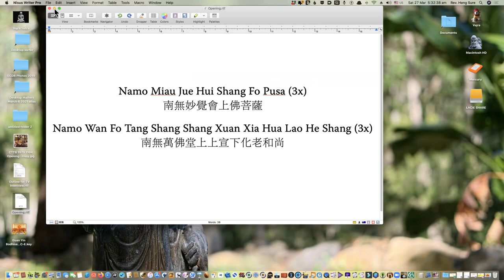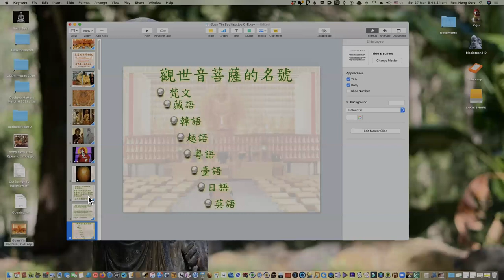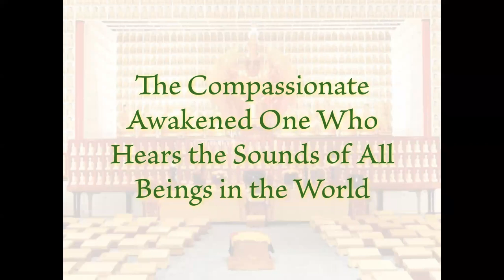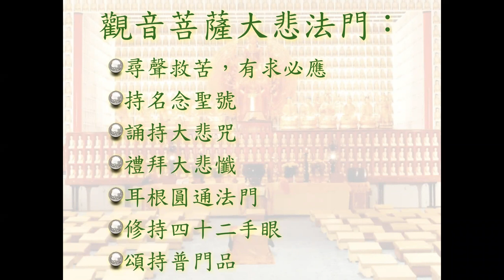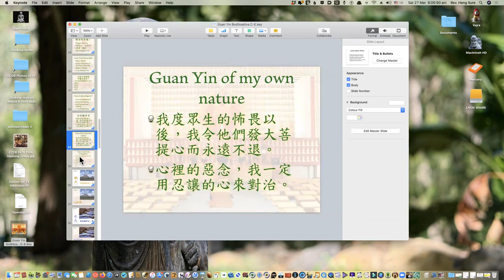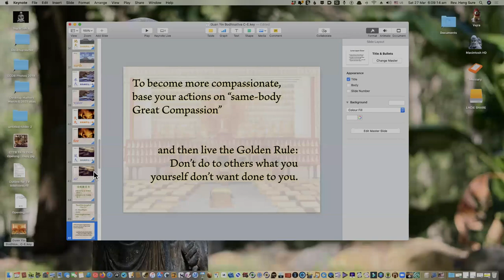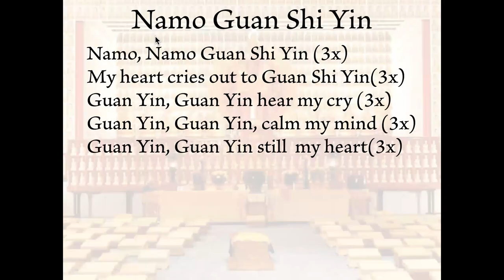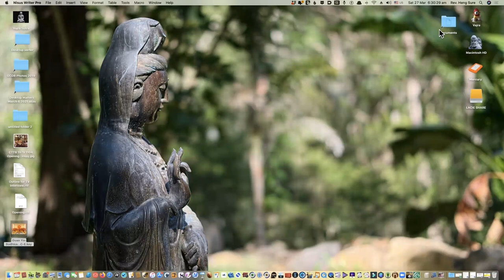Universal Door Chapter Lecture 1 -- the Many Faces of Compassion [with transcription]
Lectured by Rev. Heng Sure on March 26, 2021.